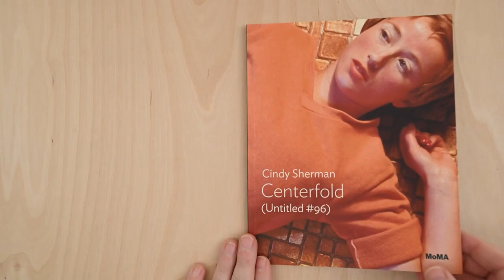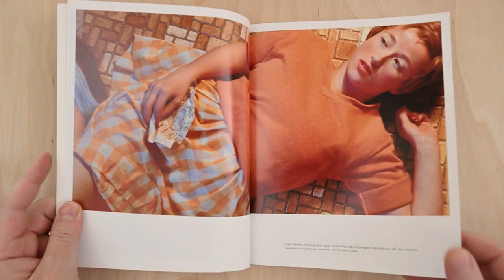Top 10 Most Expensive Photographs Ever Sold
Most of us are wondering how to sell our images. And then we stumble across photographs for which a buyer was happy to pay millions of US dollars.

Let’s have a look at the 10 most expensive photos.

Photography's popularity is still undeniable, hence all the photo fairs that you can discover around the world. Nevertheless it seems that the most expensive photographs are still sold at auction. Here is an updated list with the most expensive photographs that were ever sold (at least to this date).